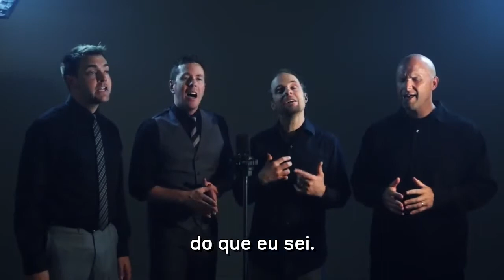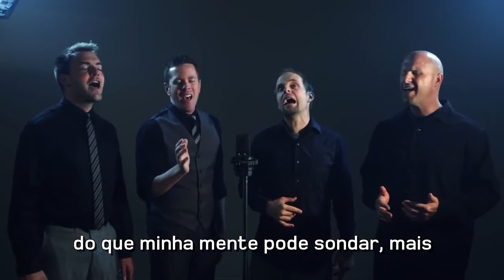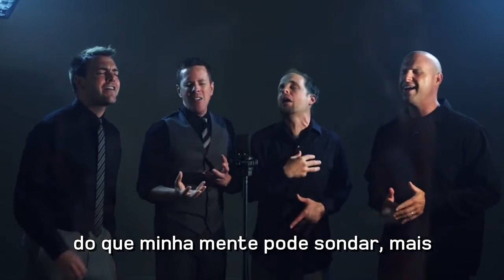Mais (More) - Acappella - Legendado em Português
“O teu amor é melhor do que a vida! Por isso os meus lábios te exaltarão”.
Salmos 63:3.